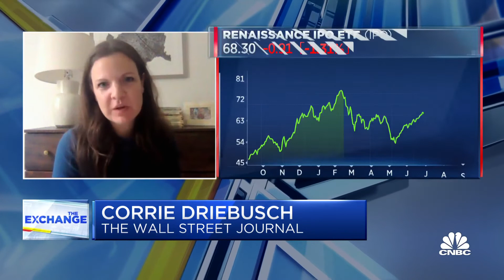Is mission more important than money in forthcoming IPOs?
Dan Primack, Axios' business editor, and Corrie Driebusch, a reporter for the Wall Street Journal, join The Exchange to discuss this season's upcoming IPOs and how companies like Allbirds, Sweetgreen and other will market themselves to investors.